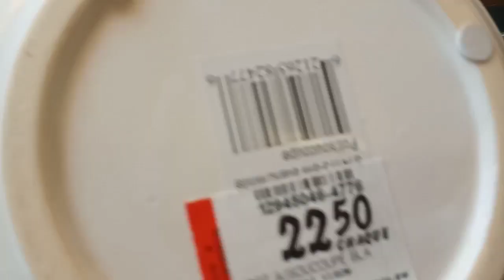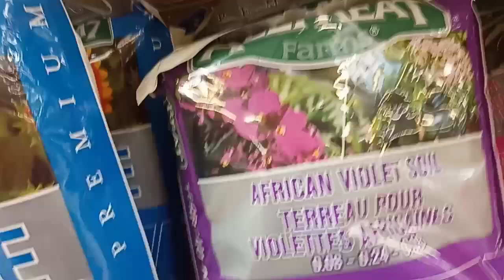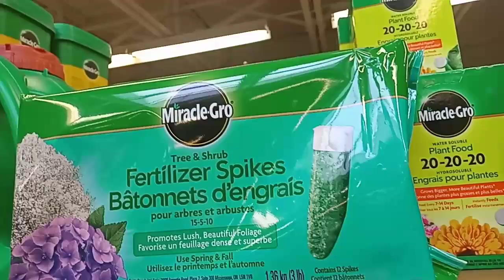#28 VLOG / HOME HARDWARE STORE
The said store has variety of different plants and other stuff for plants like diff kind of ceramic and plastic pot. Very friendly store and convenient to our place. This video is made for all ages like adults  and kids.